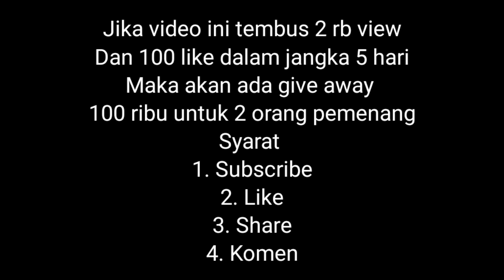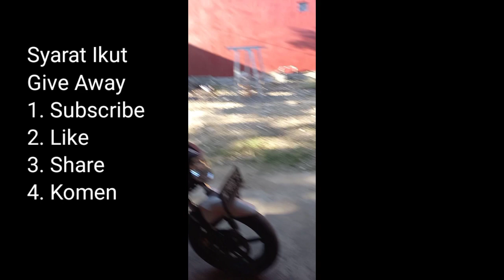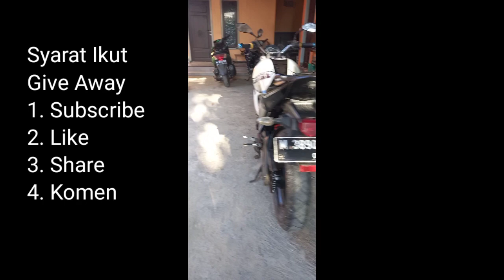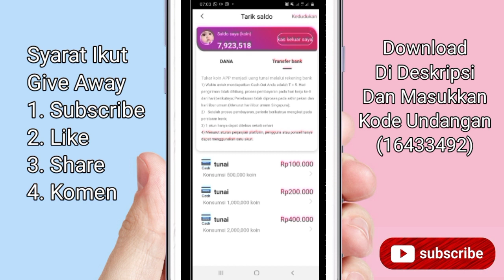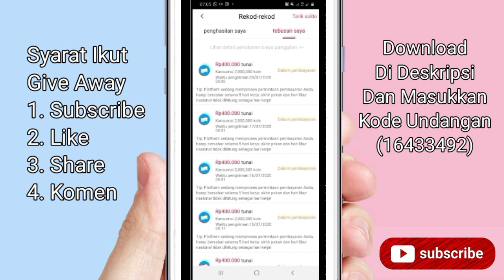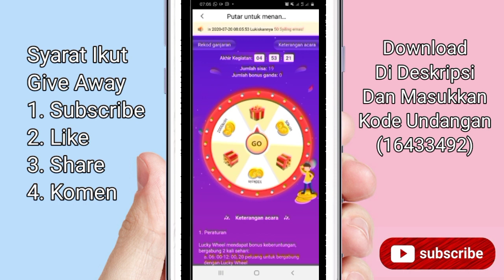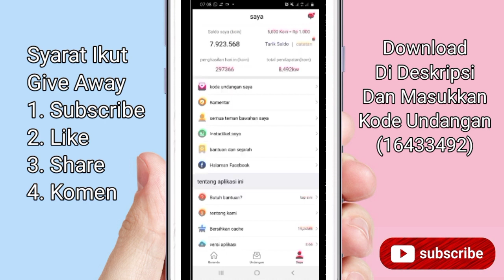EDAN..!!! SAMPAI BISA BELI MOTOR GARA-GARA BERMAIN APLIKASI INI | APLIKASI PENGHASIL UANG TERBARU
aplikasi penghasil uang dan pulsa 2020
aplikasi di android penghasil uang
aplikasi penghasil uang free
aplikasi penghasil uang fakta
aplikasi penghasil uang dengan foto struk belanja
aplikasi penghasil uang dari foto
aplikasi penghasil uang dengan foto
aplikasi penghasil uang gift wallet
aplikasi penghasil uang milyaran rupiah